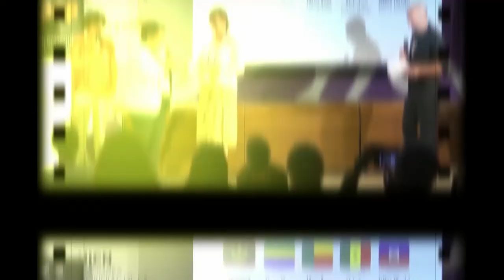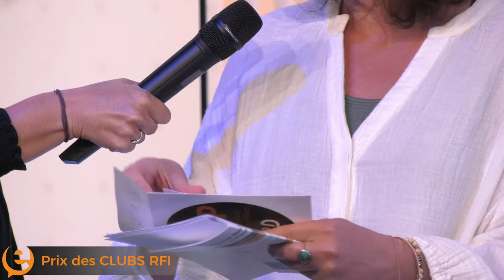: Concours ePOP 2022 | Remise des prix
Venus des quatre coins du monde; des jeunes, des citoyens et des engagés s'allient chaque année à l'occasion du concours du réseau EPOP pour montrer, en vidéo, les effets des changements climatiques et environnementaux. 🎥🌿

Découvrez les témoignages les plus marquants de cette édition 2022, les voix de leurs réalisateurs et les analyses des experts et invités sur le plateau !
🔴 En direct du Grand Studio RFI à Paris